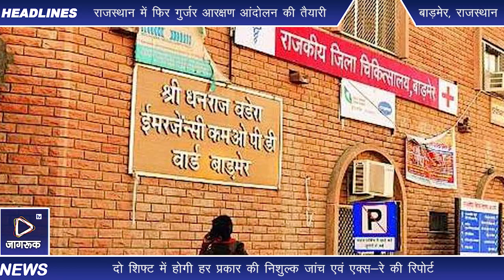Jagruk TV : बाड़मेर के राजकीय चिकित्सालय में अब दो शिफ्ट में होगी निशुल्क जांच एवं एक्स-रे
बाड़मेर

बाड़मेर विधायक मेवाराम जैन रविवार को प्रशासनिक अधिकारियों के साथ राजकीय चिकित्सालय के औचक निरक्षण के लिए पहुंचे। बीते कुछ दिनों से राजकीय चिकित्सालय में अव्यवस्था की खबरों के बाद अतिरिक्त जिला कलेक्टर ओपी विश्नोई के साथ राजकीय चिकित्सालय पहुंचे।

विधायक जैन ने चिकित्सालय प्रशासन के साथ बैठक लेकर जिले के दूरस्थ इलाके से आने वाले मरीजों और उनके परिजनों द्वारा नि:शुल्क दवा और नि:शुल्क जांच योजना का पूरा फायदा नही पहुंचने की शिकायतों पर नाराजगी जाहिर करते हुए ऐसी शिकायतों के तुरंत समाधान की बात की।

विधायक जैन ने बैठक के बाद जिले के सबसे बड़े राजकीय चिकित्सालय में सरकारी जांच लैब दो शिफ्ट में खोलने की बात कही। साथ ही उन्होंने कहा कि एक्स-रे मशीन से भी दो शिफ्टों में सुचारू करके मरीजों को राहत दी जाएगी। बाड़मेर विधायक मेवाराम जैन व अतिरिक्त जिला कलेक्टर ओपी विश्नोई की अध्यक्षता में राजकीय चिकित्सालय में आयोजित बैठक में प्रमुख चिकित्सा अधिकारी बीएल  मंसुरिया व अन्य चिकित्सा अधिकारी भी मौजूद रहे।

बाईट- मेवाराम जैन, विधायक, बाड़मेर

Jagruk TV